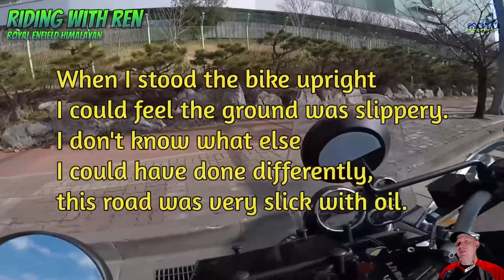Reaction Video - NOBODY Said the BIKE LIFE Would be EASY!!! #105 (Moto Madness)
NOBODY Said the BIKE LIFE Would be EASY!!! [Ep.#105]